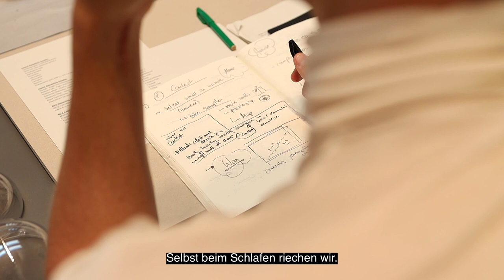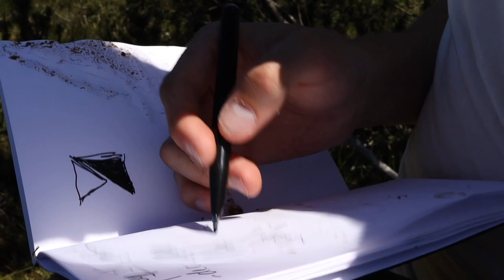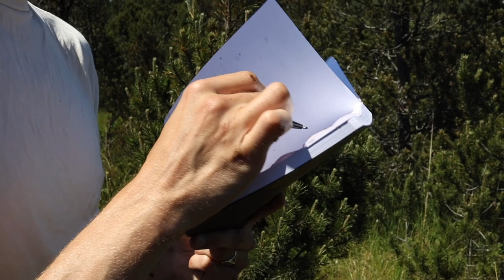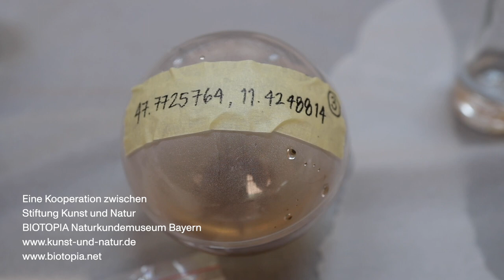SMELL – Six Days on the Intangible – Sissel Tolaas in Nantesbuch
SMELL
Six Days on the Intangible
Sissel Tolaas in Nantesbuch

Takeouts from an Interdisciplinary Masterclass
at Foundation Arts and Nature
in July 2020

Sissel Tolaas is a Norwegian artist and researcher known for her work with smells.
Tolaas was born in 1963 in Stavanger, Norway and is based in Berlin. She has a background
 in chemistry; mathematics, linguistics; languages and art; she studied at the universities of
 Oslo, Warsaw, Moscow, St. Petersburg and Oxford. Tolaas is working actively on diverse aspects of the topic of scents. She began to
concentrate on this in 1990, researching its importance in different sciences, fields of art
/design and other disciplines. At that time she developed a "smell archive" in over 7000
airtight jars. In January 2004 Tolaas established the Smell Research Lab Berlin, for smell
and communication / language, supported by IFF International Flavours and Fragrances.
Her research has won recognition through numerous national and international scholarships,
honours, and prizes. Tolaas founded the Institute of Functional Smells in 2010 (i.e.
health, education, well-being) and in 2016 became a founding member of Future of Education, a collaboration with the Nanyang Technical University Singapore and The Future
Education Platform, Berlin.

From July 5 to 11 2020 Sissel Tolaas gave an interdisciplinary Masterclass at Stiftung Kunst und Natur in Nantesbuch in the Bavarian forealps: Nature and Animals and Smell.

Participating Artists and Scientists:

Sissel Tolaas

Fritz Strempel
Jenna Sutela
Alexis Blake
Isabel Lewis
Brody Condon
Consuelo De Moraes
Mark Mescher

A Cooperation between
Stiftung Kunst und Natur
BIOTOPIA Naturkundemuseum Bayern

Film: Thomas Dashuber
Redaktion: Anke Michaelis
Flugaufnahmen: Sven Fransen